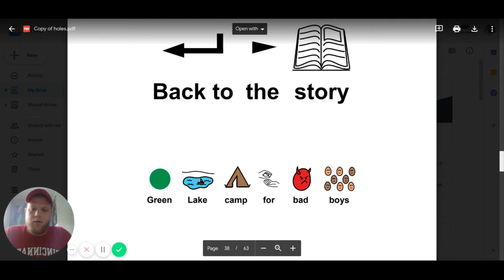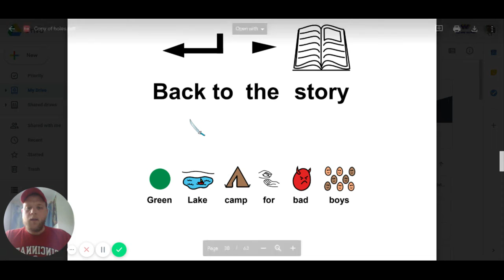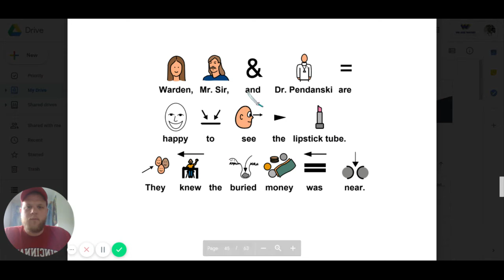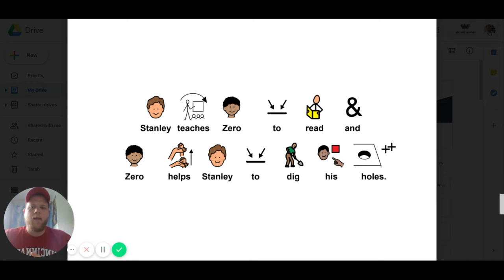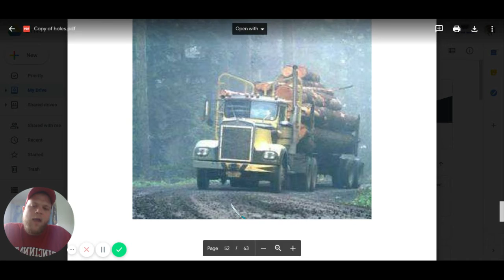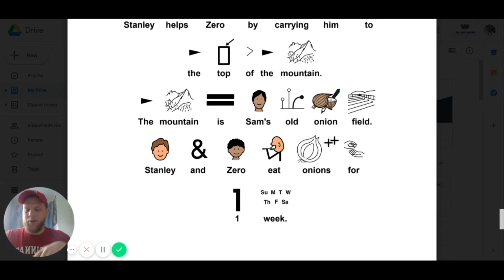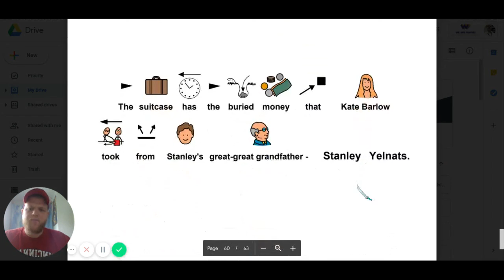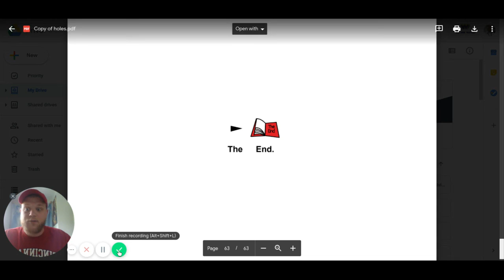White Group: Holes Part 6+7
Read the rest of Holes with Mr. Hibbard! (Pages 38-63)